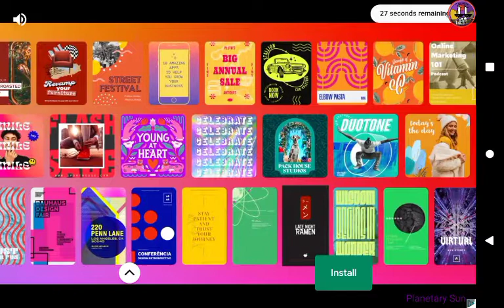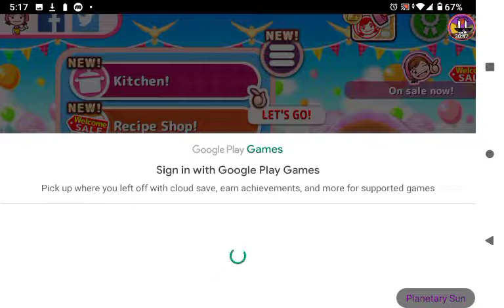Cooking Mama Pt. 1